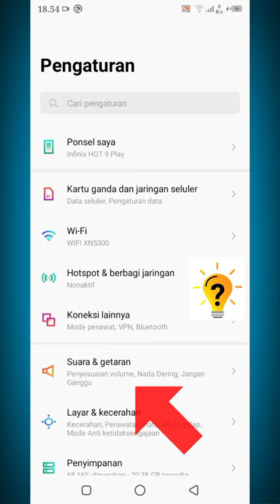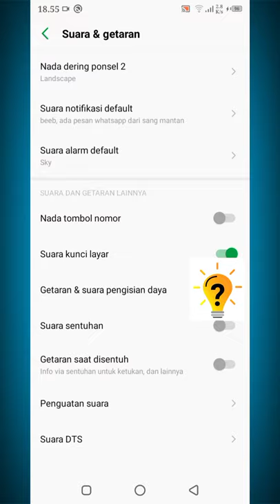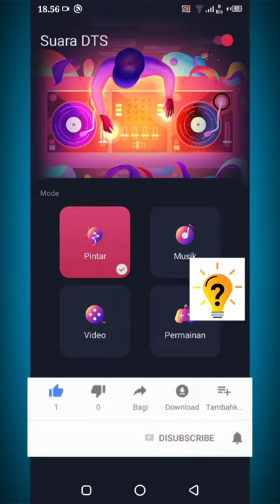CARA MENGAKTIFKAN PENGUAT SUARA DI HP INFINIX | INFINIX HOT 9 PLAY | INFINIX 10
Agar kualitas suara lebih maksimal, pengguna bisa menggunakan BesLoudness atau volume booster untuk speaker dan BesAudEnh atau penguat audio untuk earphone dan Speaker.